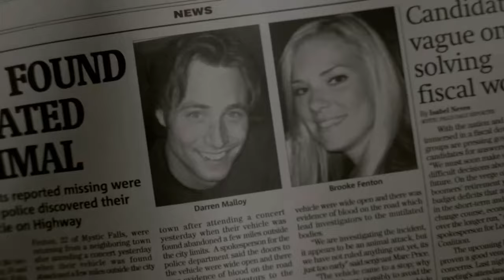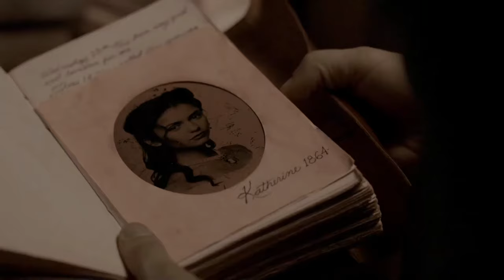Zach Talks To Stefan About The Attack - The Vampire Diaries 1x01 Scene